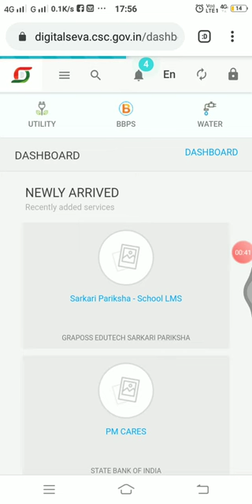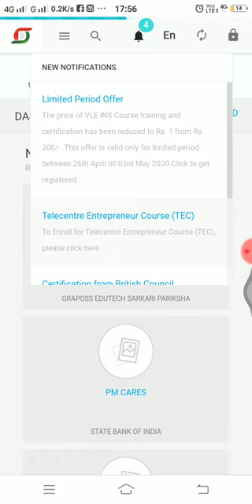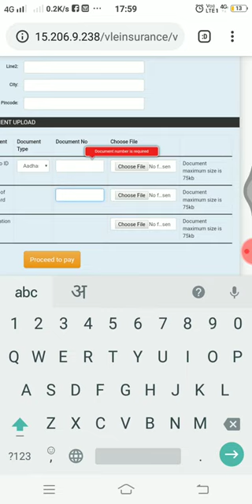Csc Vle Insurance training registration process